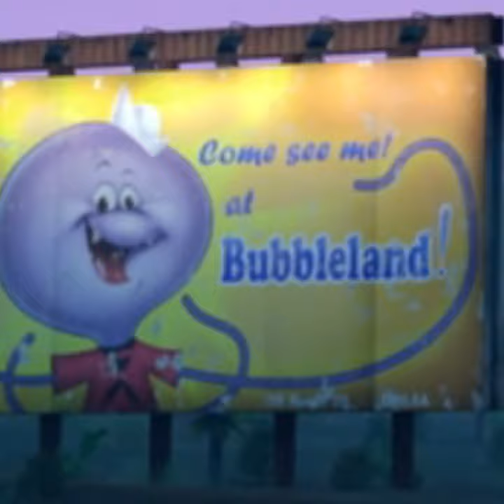Squiddly Diddly fancam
SQUID GAMES
Clips used:
Squiddly Diddly Intro
Squiddly Diddly (original series)
Harvey Birdman Attorney At Law (The Death Of Harvey, SPF and Gone Efficien...t)
Scoob! (Mural, Billboard and Concept Art)
Jellystone!